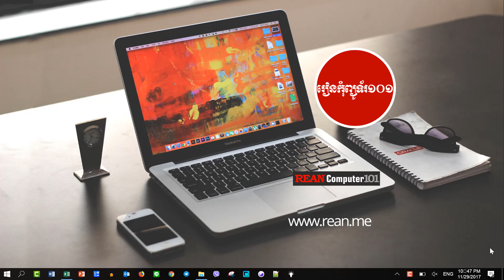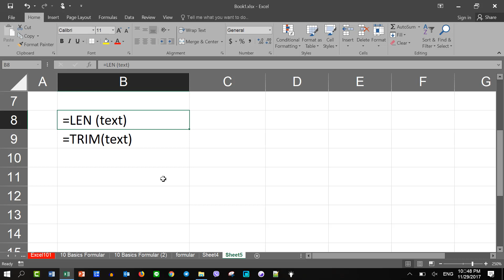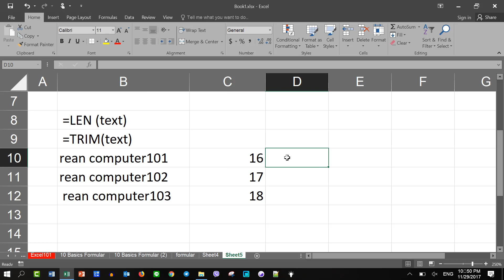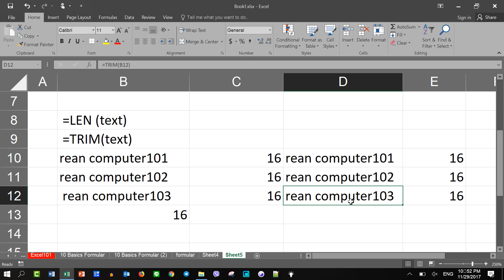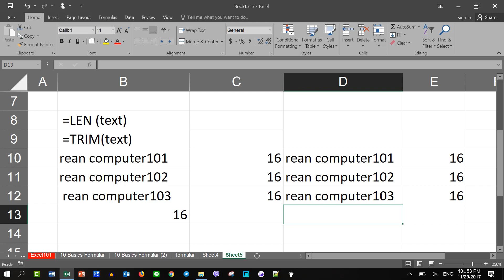21 របៀបរាប់ចំនួនតួអក្សរ និងលុបគំលាតលើសក្នុង Excel - រូបមន្ត LEN និង TRIM ក្នុង​ Excel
ក្នុងវីដេអូនេះការណែនាំរបៀបរាប់ចំនួនតួអក្សរ និងលុបគំលាតលើសក្នុង Excel - រូបមន្ត LEN និង TRIM ក្នុង​ Excel